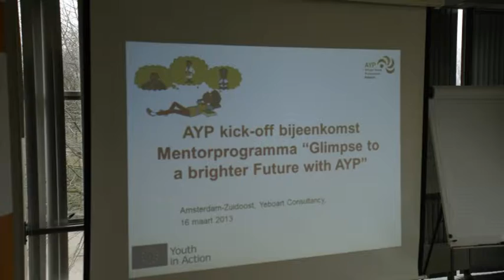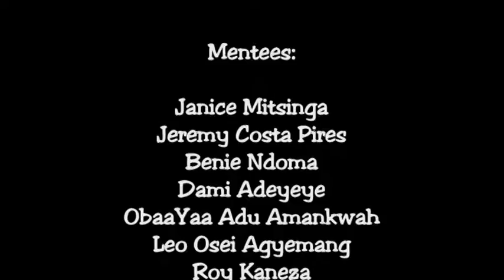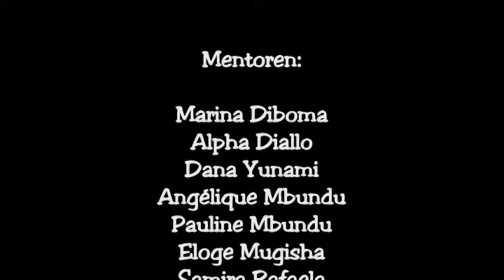Africa on the Move (AoM) 2013 Workshop AYP Mentorprogramma